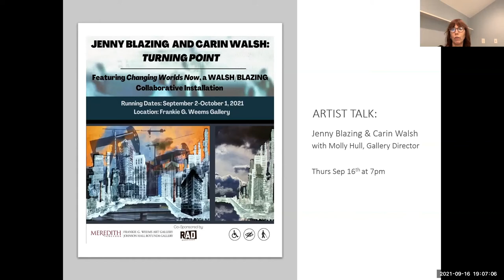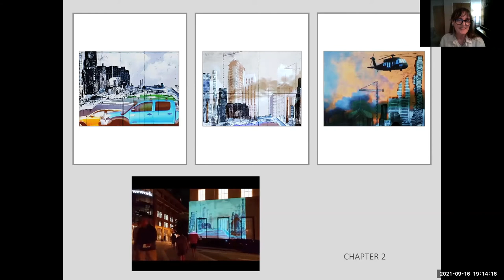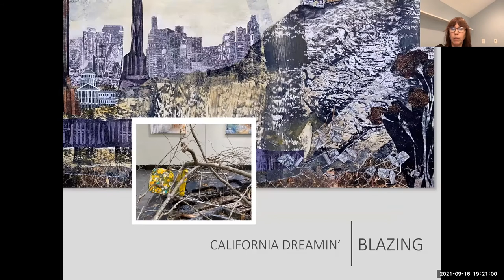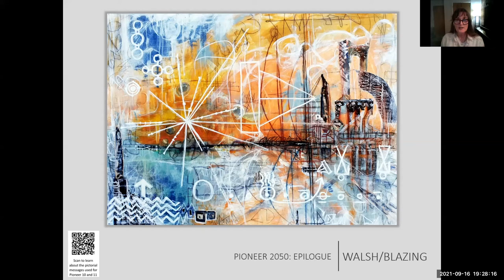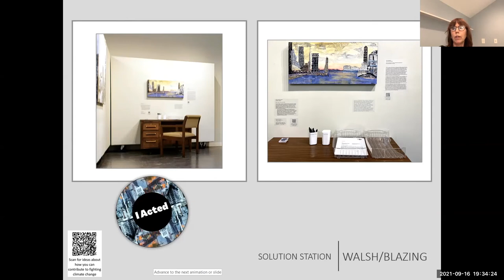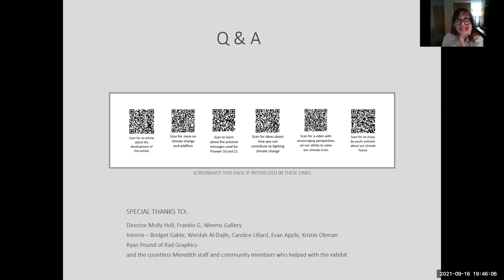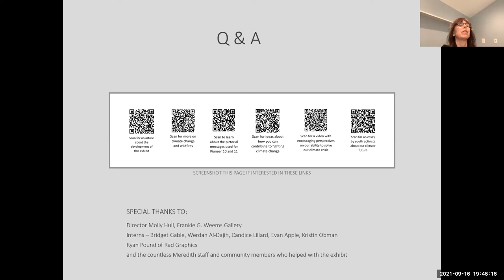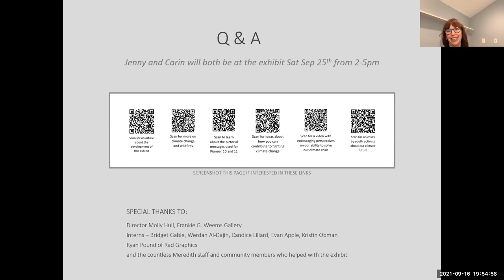Jenny Blazing and Carin Walsh: Turning Point Gallery Talk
Here the Meredith Gallery's two featured artists share the story of their inspiration, their collaboration, and their use of art to spark climate conversation and action.

Meredith College challenges students to discover what makes them strong, build on those strengths, and prepare to make a positive impact on the world. With more than 90 undergraduate academic programs, close to 30 graduate and certificate programs, and StrongPoints®, a powerful strengths-focused personal coaching initiative, it’s no wonder U.S. News, The Princeton Review, and Forbes.com have all named Meredith a “Best College.” Wherever you’re going in life, lead with your strengths – and go strong.